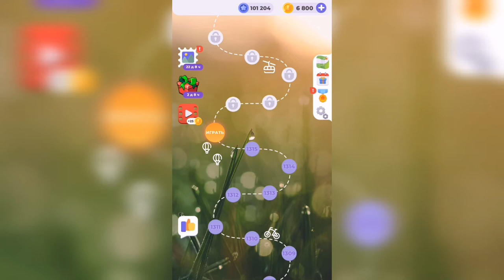Линия слова / На заре / Уровень 1316